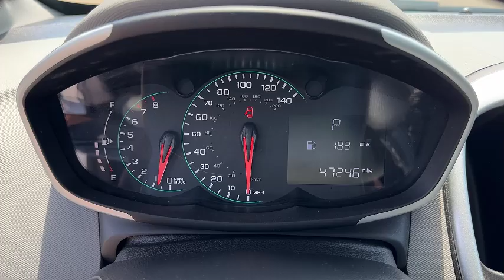2020 Chevrolet Sonic 4 Door Sedan VN3542 Lot#107